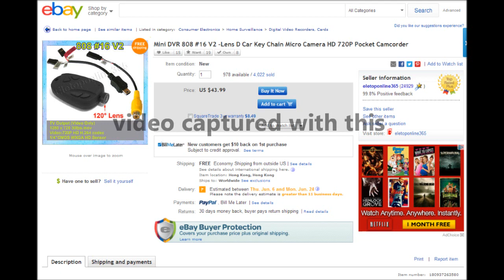Sunset FPV - Bolsa Chica State Beach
A little FPV action just before sunset at Bolsa Chica State Beach.

Gear:
Hobbyking Bixler

808 #16 120degree wide angle 720p keychain cam